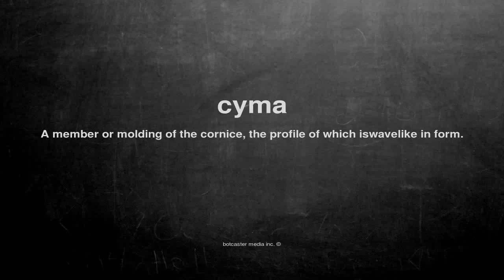What does cyma mean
What does cyma mean in English?